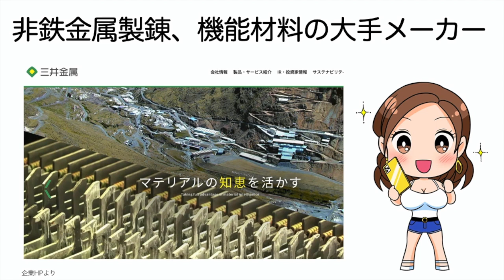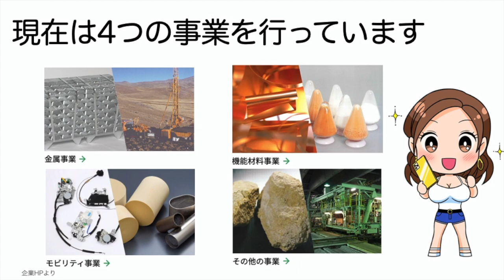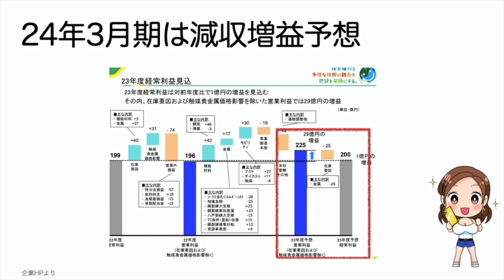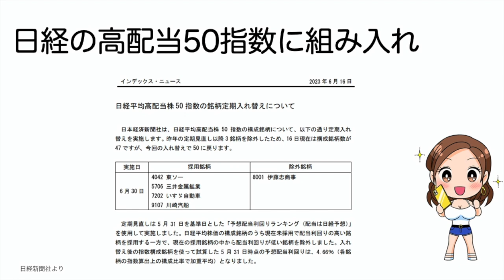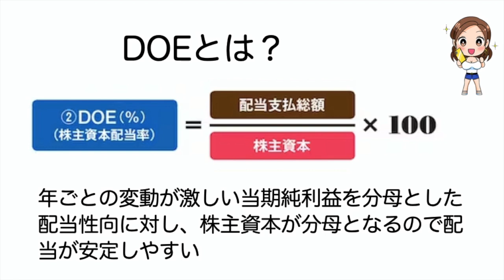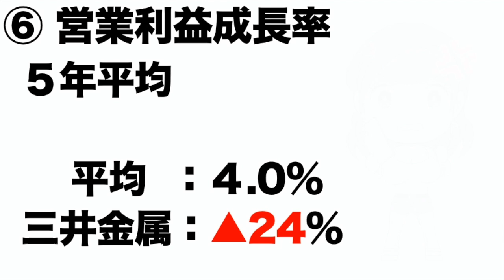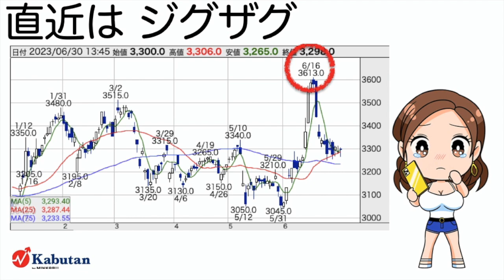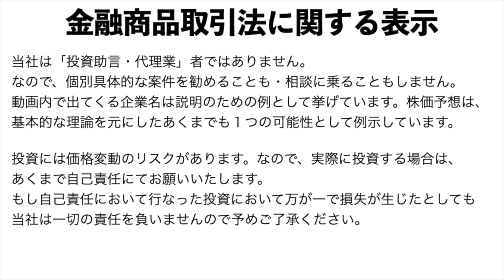5706【三井金属】亜鉛の三井、非鉄金属事業から付加価値の高い機能材料事業へ！日経平均高配当株50指数組入銘柄（24年第1四半期）